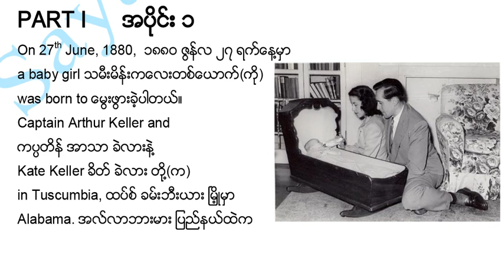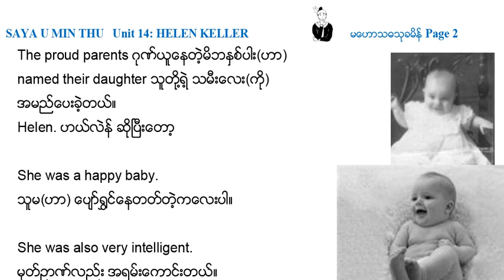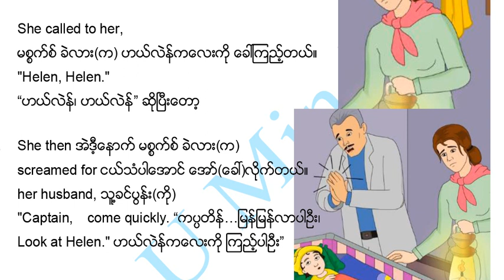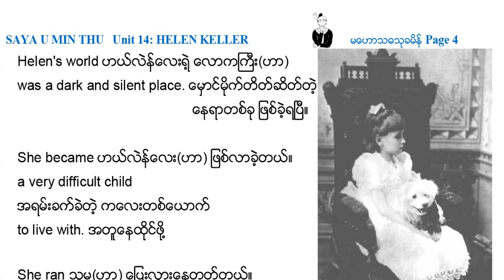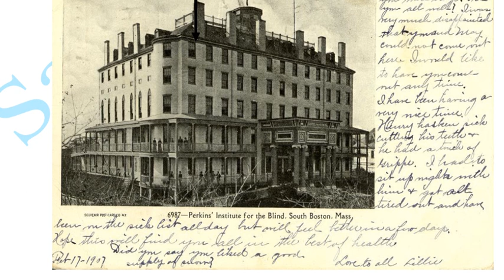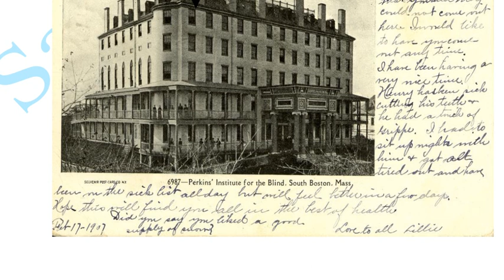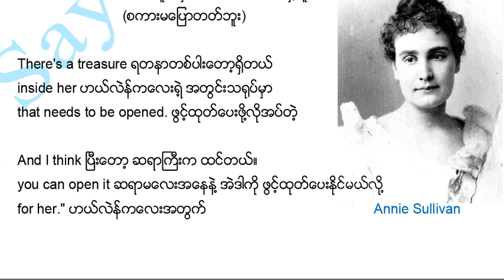14a Grade 11 English Unit 14: Helen Keller; Part 1, Matriculation Examination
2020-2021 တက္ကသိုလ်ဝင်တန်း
နောက်ဆုံးစာမေးပွဲအတွက်
လေ့လာဖို့

Unit 14: Helen Keller; Part 1